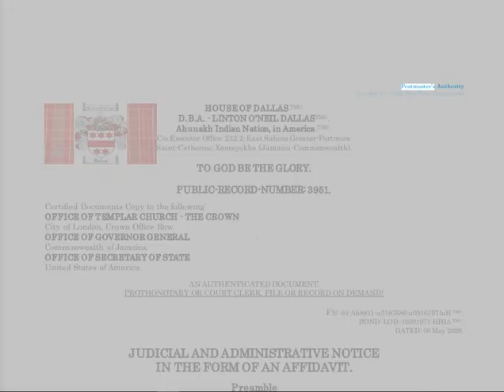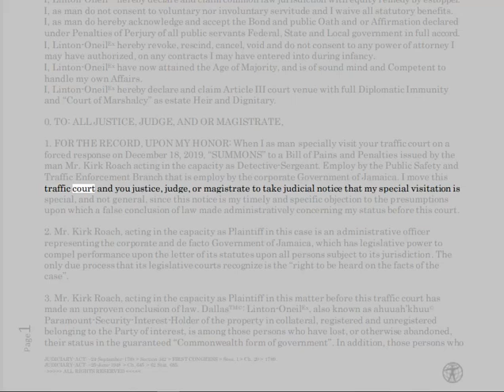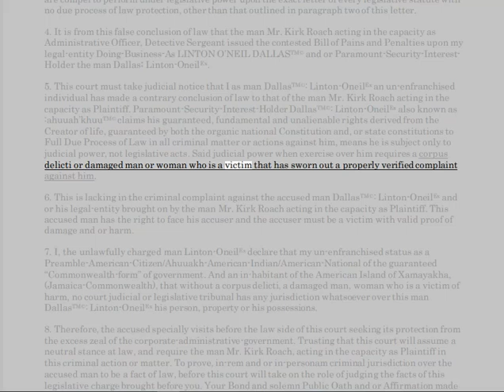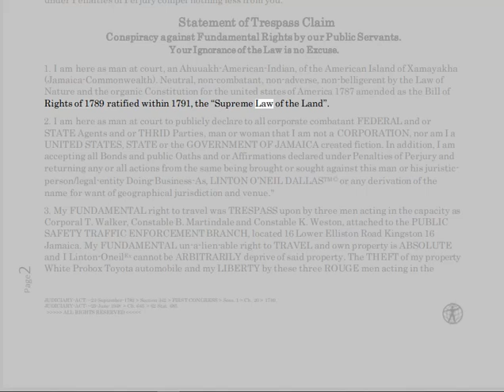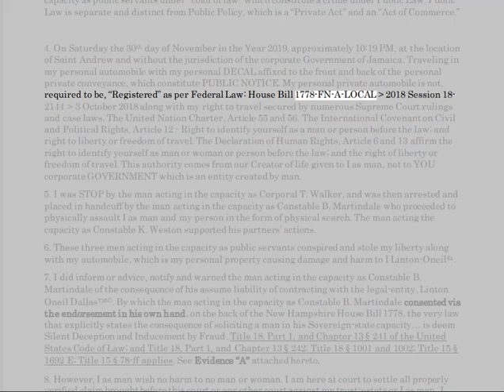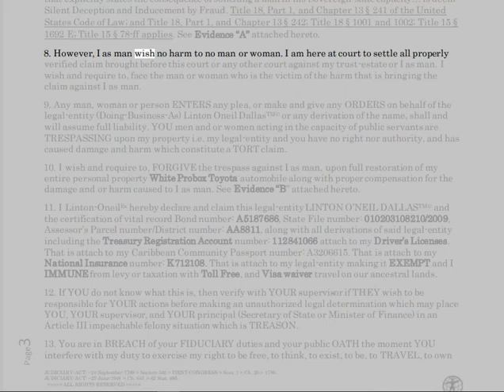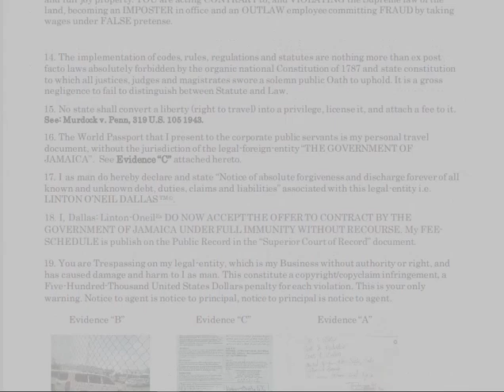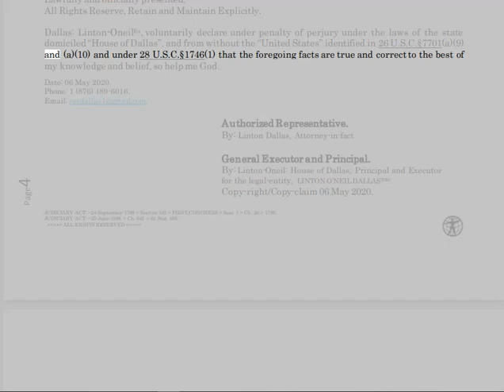🟢WARNING🟢CONSPIRACY AND DEPRIVATION OF FUNDAMENTAL RIGHTS 🟢Public Record # 3951🟢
🔥PUBLIC-NOTICE🔥

🔴: ahuuah'khuu™, Chief counsel for the Ahuuakh nation, reserves the right to use FORCE to PROTECT and DAFEND himself and associates; his HOUSE and its members; his SOCIETY and its members; which it is his DUTY, to EXERCISE these un-a-lien-able RIGHT to do.

1. Acts within the bounds of EXTORTION.
2. Acts within the bounds of BLACKMAIL.
3. Acts within the bounds of CRIMINAL COERCION.
4. Acts within the bounds of OBSTRUCTION OF JUSTICE.
5. Acts within the bounds of MISCONDUCT IN PUBLIC OFFICE.
6. Acts within the bounds of PERJURY.
7. Acts within the bounds of DESTRUCTION of DOCUMENTS subject to SUBPOENA.
8. Acts within the bounds of FALSE SWEARING.
9. Acts within the bounds of COMPOUNDING CRIME.
10. Acts within the bounds of SIMULATING LEGAL PROCESS.
11. Acts within the bounds of TAMPERING with PUBLIC RECORDS.
12. Acts within the bounds of RACKETEERING-ACTIVITIES AND CONTINUING-CRIMINAL-ENTERPRISE.
13.ACTIONS of BATTERY being facilitated by R.A.C.C.E. and ACTIONS of CRIMINAL COERCION whereby causing bodily injury to PETITIONER , as a WITNESS and as an at RISK man. Conspiring actors: JUDGES, ATTORNEYS, THRID-PARTY man or woman, et. al.